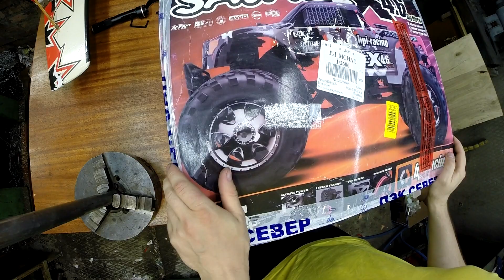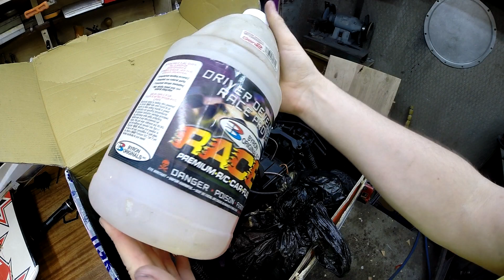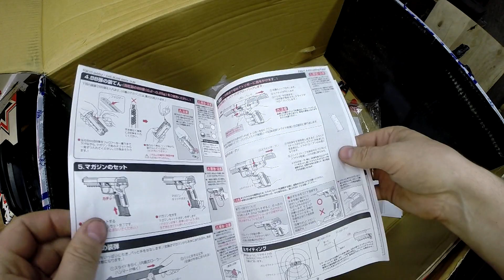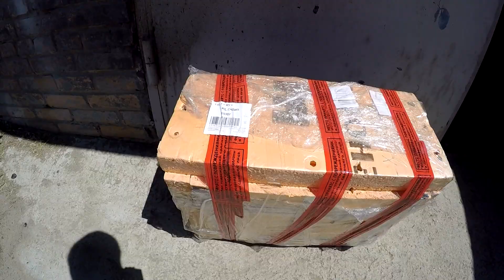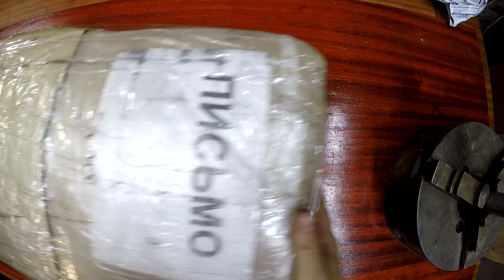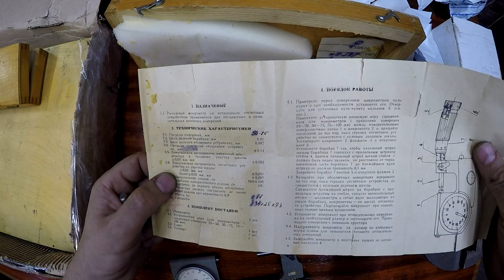Подарки - Монстр Много двигателей и Инструмента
Спасибо всем огромное !!!